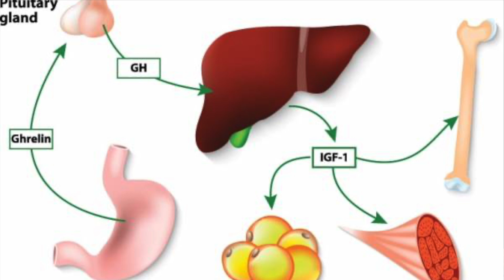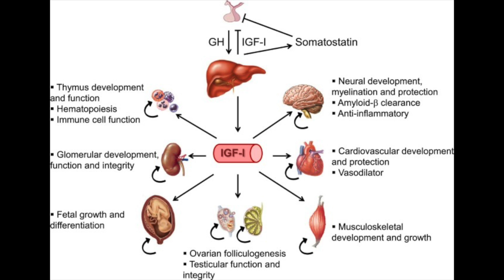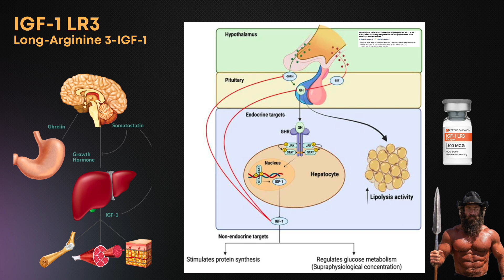IGF-1 LR3 Decoded: The Pros, The Cons, The Science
Embark on a journey with us as we dissect the complex landscape of IGF-1 LR3, examining both its potential benefits and associated risks. This video aims to provide a balanced and informed perspective to help you make educated decisions on incorporating this peptide into your fitness regimen.

💡 Understanding the Benefits:
We'll start by exploring the purported advantages of IGF-1 LR3, including its role in muscle growth, enhanced recovery, and potential improvements in body composition. Get ready to uncover the science behind the hype and understand how this peptide has garnered attention in the fitness world.

⚖️ Weighing the Risks:
No exploration is complete without addressing the potential risks and side effects. We'll delve into the scientific literature to shed light on considerations such as insulin sensitivity, the risk of hypoglycemia, and other factors that warrant caution when using IGF-1 LR3.

🔒 Responsible Usage Guidelines:
Learn about responsible usage guidelines, recommended dosages, and how to mitigate potential risks. Discover how to integrate IGF-1 LR3 into your routine in a way that prioritizes safety and well-being..

👥 Community Dialogue:
Join the conversation in the comments section, where we encourage an open dialogue about personal experiences, concerns, and questions related to IGF-1 LR3. Share your insights and learn from the collective wisdom of the community.

📚 Educational Resource:
Consider this video a comprehensive educational resource, equipping you with the knowledge needed to make informed decisions about incorporating IGF-1 LR3 into your fitness journey. It is not to be taken as medical advice.

Remember, knowledge is power. Hit play, stay informed, and make choices that align with your health and fitness goals. 🎥💪